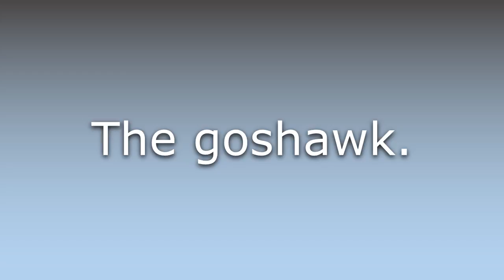What does Blue hen-hawk mean?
What does Blue hen-hawk mean in English? Learn the meaning of Blue hen-hawk.